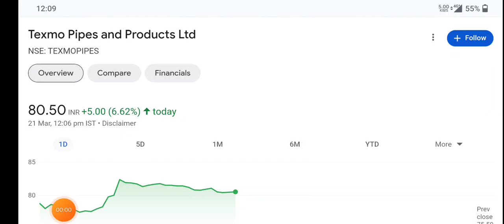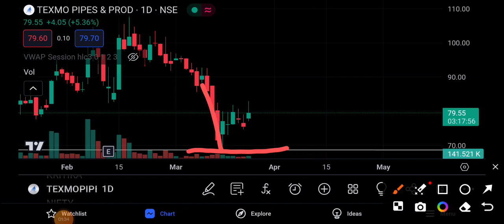Texmo Pipes | Texmo Pipes Share Price | Texmo Pipes Share Full Analysis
Topic Cover.
1) texmo Pipes Share
2) texmo Pipes Share price
3) texmo Pipes Share Latest News
4) texmo Pipes Share analysis
5) texmo Pipes Share review